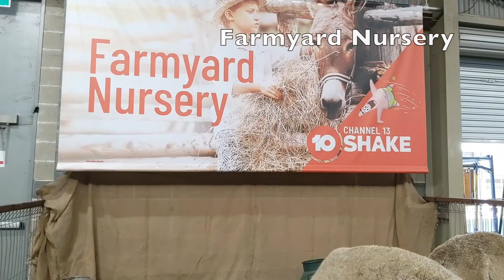Easter Show 2022 - Easter Show Rides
Top things to do at Easter Show 2022 - Fun activities for this long weekend - Easter Show highlights

Highlights:
00:00 - Getting there by train @ Sydney Olympic Park train station
0:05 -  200 Years Bicentenary Street Parade
00:56 - Animal walk
01:02 - Sheep Pavilion
01:27 - Poultry Pavilion
01:48 - Live chicken hatching
02:00 - Goat Pavilion
02:20 - Peppa Pig Meet & Greet
02:25 - Cattle Pavilion
02:45 - Farmyard Nursery
03:43 - Cattle Parade
04:03 -  Sydney Royal Easter Show Grand Parade
04:35 - Camels
04:48 - Horse Pavilion
05:02 - Horse training
05:16 - Woodchopping competition
05:38 - MotorX bike stunts
05:49 - Horse Show: showjumping
05:59 - Live performances
06:16 - Kids' Carnival
07:40 - Food
07:56 - Camel & Hot air balloon
08:15 - Night performances
08:56 - MotorX bike stunts night performance
09:10 - Fireworks

Easter Show 2022 is now on until the 19th of April at Sydney Showground, Sydney Olympic Park. The annual Sydney Royal Easter Show was first held in 1823. The Show has many competitions, including arts and crafts, photography and cookery, as well as tests of strength and skill such as wood chopping.

Sydney Royal Easter Show tickets must be purchased online at Ticketmaster, there are no ticket sales at the gate. You will need to select the date of attending. You can take trains there for free. Alternatively, parking is available at $30 per day flat rate.

Easter Show tickets are $41 for adults, $25.50 for children, $31 for concessions or $120 for a family of 2 adults and 2 children.

Follow the footprints and stroll along the Animal Walk, and in and out of pavilions, to see all the Sydney Royal award-winning animals and farmyard friends from goats and sheep cows, alpacas and horses... with chooks and ducks and goats in between.
You can watch live chicken hatching here too.

If your little children are fans of Peppa Pig, don’t forget to take them to the Peppa Pig Meet & Greet at the Pig Pavilion.
Get yourself surrounded by farm animals at the Farmyard Nursery.

Woodchopping is always a favorite at the Show at the MasterChef Woodchop Stadium. The competition in Sydney, long regarded as the Wimbledon of Woodchop, attracts competitors from across Australia and the globe. In the tree felling competition the competitor chops notches in a tree log and inserts a board into the cut.

Sydney Royal Horse Show Showjumping is in GIANTS stadium daily.

You can sit back and enjoy wonderful performances of dance groups and soloists at the Little Big Top Amphitheatre.

The Kids' Carnival offers children and families a wonderful world of excitement, gasps and giggles. You have many choices including Tea Cups, Pirates Revenge, Haunted Hotel,The Beast, Rebel Coaster, Animal Kingdom Jungle Safari, Carousel, Enchanted Circus, Cars 4 Kids, Super Slide and carnival games.

Don’t miss the evening entertainment and non-stop action in the GIANTS Stadium. Journey back in time to the horse-drawn and motorcycle chariots of Shows gone by; marvel at the magnificent hot air balloon, terror of the MotorX stunt bikes, spectacular fireworks.